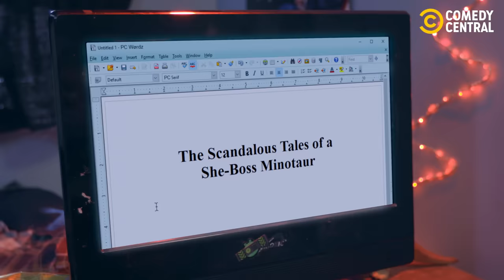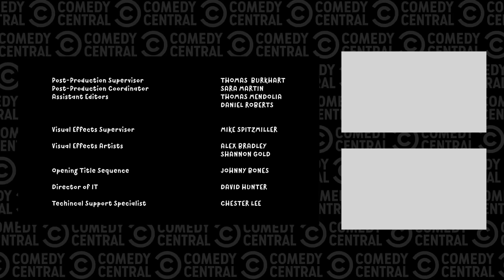Stacey’s Mom Has Got It Going On (feat. Jane Lynch) - Blark and Son (Season 2, Ep. 6)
Stacey’s mom, Frankie (Jane Lynch), starts a flirtation with Blark.

About Blark and Son:
Blark and Son follows the adventures of Blark as he struggles to bond with his son who he loves more than anything else in the world.

CAST
Ben Bayouth – Blark
Jim Rash – Stacey
Jane Lynch - Frankie

CREDITS
Ben Bayouth - Creator, Director, Executive Producer, Writer, Lead Puppeteer, Character Fabrication
Phillip S. Crain - Line Producer
Rachel Kasprzak - Line Producer
Daniel Zagayer - Associate Producer, 1st Assistant Director, Editor
Morgan Demeter - Director of Photography
Ben Glass - Writer
Sarah Nevada Smith - Writer
Dillon Oleata - Script Supervisor, Writer, Puppeteer
Hunter Cope - Writer, Senior Story Editor
Toby Bryan - Puppeteer, Puppet Wrangler
Nick Resinger - Art Director, Character Fabrication, Set Builder
Allyson Bosch - Art Director, Casting Director
George Troester - Character Fabrication
Chelsea Bayouth - Costume Designer
Alyssa Haynie - Costumer
Adam Beesley - Set Builder
Bernie Galvez - Set Builder
Zack Jones - Set Builder
Jian Giannini - Story Board Artist
Vincent Valentin - Gaffer
Steven Kan - 1st Camera Assistant
Austin Van Gundy - Production Assistant
Kelly L’Estrange - Head of Production
Duke Logan - Chief Financial Officer
Jason Fong - Production Accountant
Patrick Prevenas - Finance Coordinator
Aliyah Farard - Head of People and Culture
Jessica Robles - Buddy Resources
Alaina Gully - Reception at Stoopid Buddy Studios
Luan Le - Covid Compliance Officer
Olivia Bagbade - Covid Compliance Officer
Thomas Burkhart - Post-Production Supervisor
Sara Martin - Post-Production Coordinator
Thomas Mendolia - Assistant Editor
Daniel Roberts - Assistant Editor
Mike Spitzmiller - Visual Effects Supervisor
Alex Bradley - Visual Effects Artist
Shannon Gold - Visual Effects Artist
Johnny Bones - Opening Title Sequence
David Hunter - Director of IT
Chester Lee - Technical Support Specialist

RECORD STUDIO
Stoopid Buddy Studios
Sean Hines - Record Engineer
Daniel Ben-Shimon - Additional Engineer

Kylen Deporter
Adam “Azzy” Aseraf
Ben “Beat Boy” Bayouth

MUSIC
Music Tracks Courtesy of Extreme Music
Additional Music By Spirit Music

POST PRODUCTION SOUND STUDIO
Radiate Sound LTD
David Liversidge - Supervising Sound Editor and Mixer
The Domain Group - Research and Clearances
Davis, Wright, Tremaine LLP - Research and Clearances
SPARKLE - Colorist

SPECIAL THANKS
Think Geek Riot Games
SHWEET
STOOPID BUDDY STUDIOS